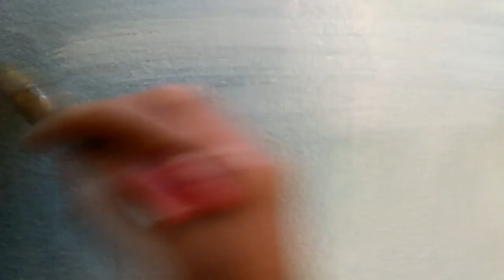cara cat motif,GRANit,"Tutorial untuk pemula,tips mudah pasti bisa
cat motif,GRANit,"Tutorial Lengkap untuk pemula,cara mudah pasti bisa.proses pengecatan motif, granit.dari awal sampai akhir,Lengkap dengan keterangan bahan.cat dasar" yang di pakai.cat waterproff,sperti.no drop,aquaproff/elastek 3in1.sebagai;cat dasar,cat warna-coating/clear,finishing.cat gambar menggunakan kombinasi warna;hitam,putih,dan coklat muda.bisa juga warna kuning dicampur coklat,kita menggunakan warna olie gold.vinilek,produk dari nippon paint.cara menggambar,menggunakan alat kuas dan spons.tahap demi thap jangan sampai terlewat,hingga hasil cat motif bisa terlihat maksimal.dan di finishing menggukan cleae batu alam,propan,no lumot.dari avian.selamat menonton.semoga bermanfaat.untuk pengecatan rumah minimalis,dan rumah idaman anda. vidio tukang cat rumah @romy888